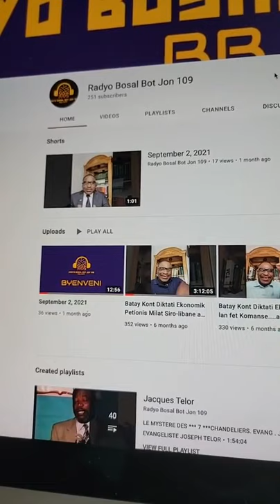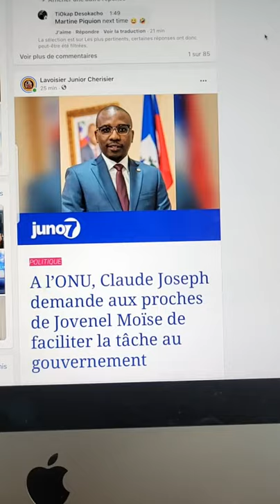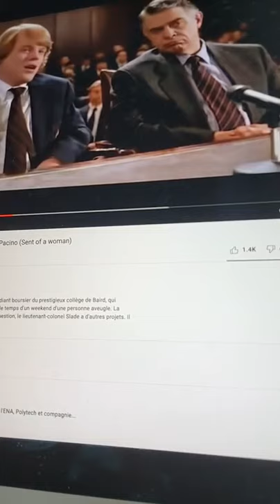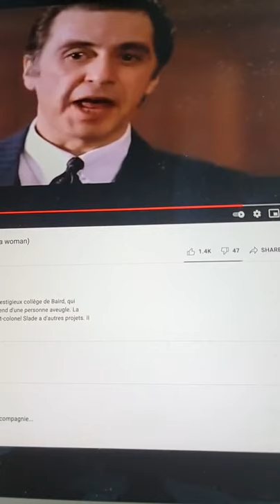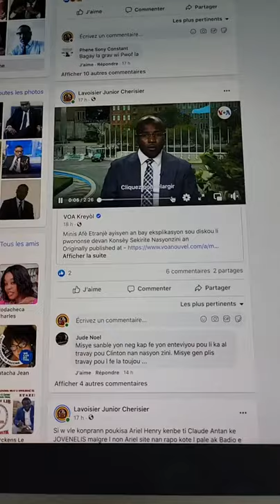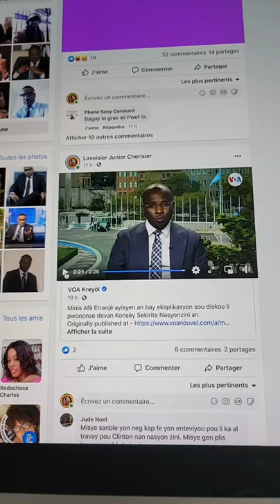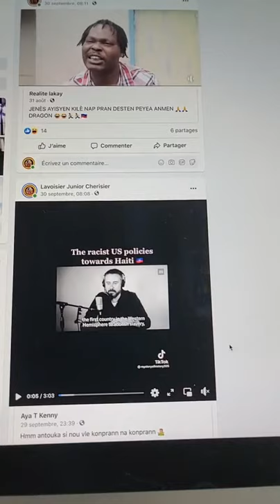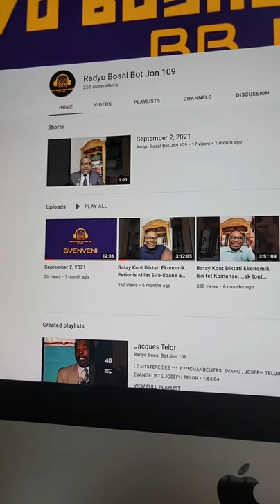Nap Analize 2